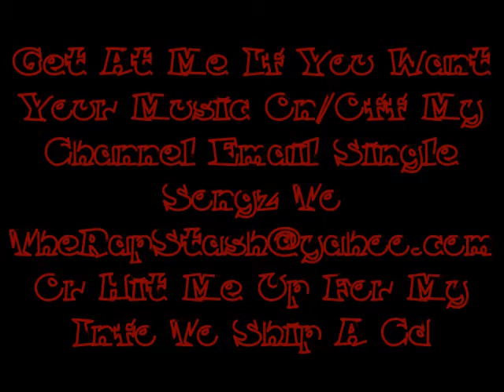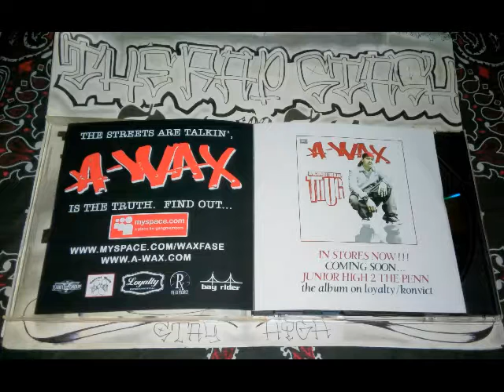Three 16's By A-Wax Ft Dj Kay Slay , Smigg Dirtee & Noose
Konvict Muzik & Pie-Rx Records Presents
Junior High 2 The Penn By A-Wax
925 Pittsburg California Rap Mixtape (2007)